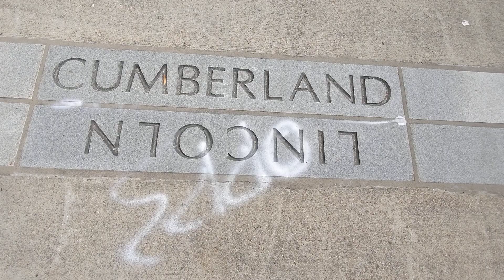Ashton Viaduct Blackstone State Park 08/14/2021